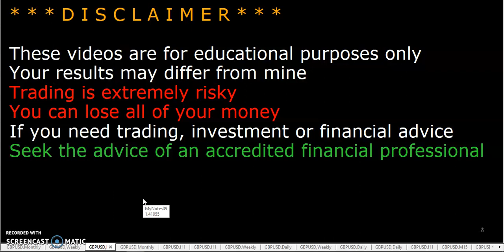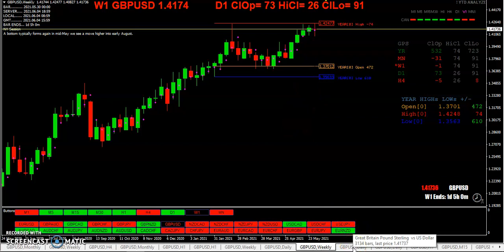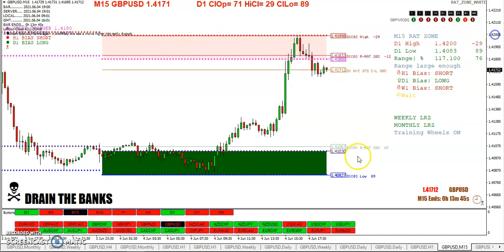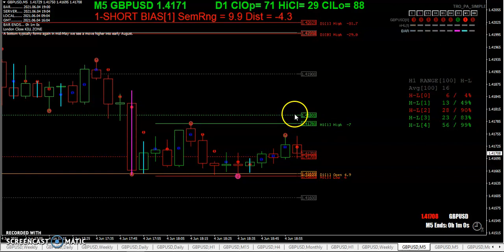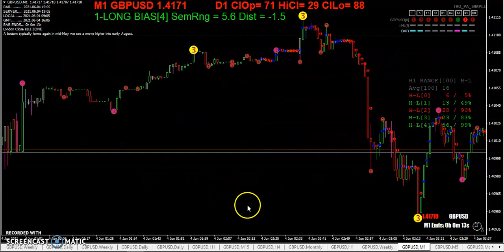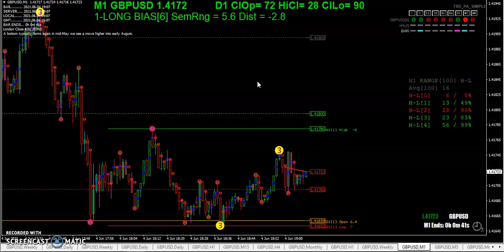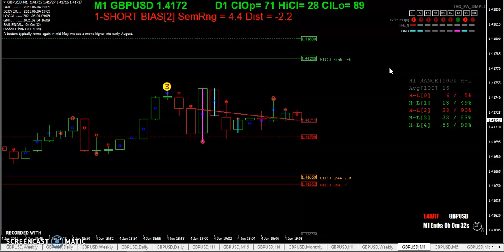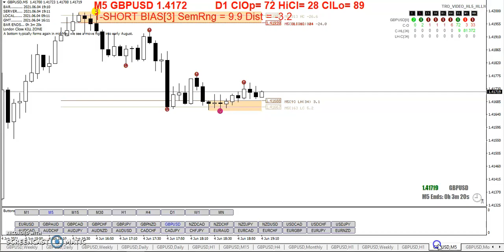20210604 TRO TRADING WEEKLY WRAP UP NFP DAY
WEEKLY WRAP UP NFP DAY